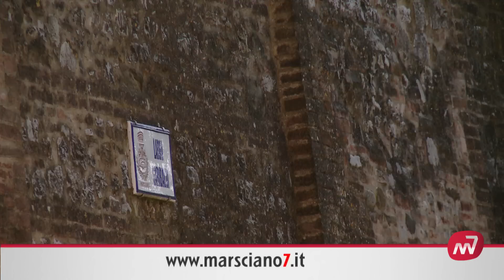Cartolina culturale: Palazzo Pietromarchi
Cartolina Culturale con Michele Capoccia su Palazzo Pietromarchi.
Servizio di Matteo Berlenga.